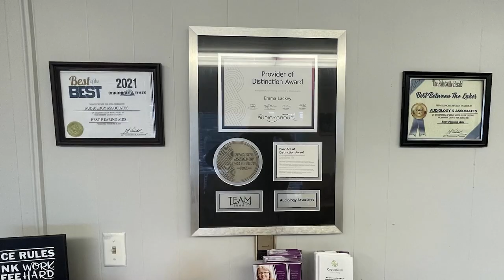Autism Acceptance Walk & Resource Fair to be Held in Prestonsburg on May 4, 2024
An autism acceptance walk and resource fair will be held at the Prestonsburg City Stage on Saturday, May 4, 2024.